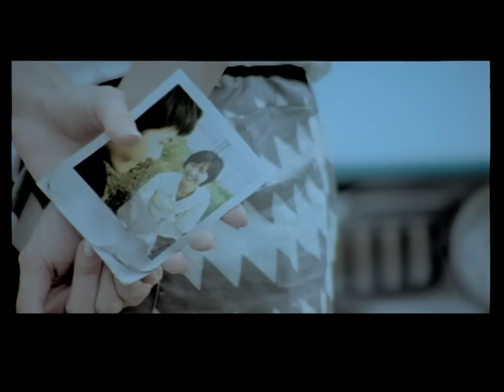孫燕姿 Yanzi Sun - 我懷念的 What I Miss (official官方完整版MV)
孫燕姿 Sun Yan-Zi – 逆光 Against The Light
[ ♬ 數位音樂平台]
● 第12屆金曲獎「最佳新人」、第16屆金曲獎「最佳女演唱人」
● 全亞洲超過3000萬張銷量、華語樂壇最具影響力和指標性女歌手

2007年的這一道光，我逆著光，即使痛得刺眼…
卻看見了希望，看見了愛我的人，看見了我愛的人…..
我願意去相信，我會永不放棄。當我決定愛上一個人的時候，永不放棄……..

逆光 是孫燕姿的第10張作品，於2007年3月22日發行。
專輯入圍第19屆金曲獎「最佳國語專輯」、「最佳國語女歌手」、「最佳年度歌曲」、「最佳作詞人」和「最佳編曲人」等五項大獎。
專輯同時榮獲IFPI香港唱片銷量大獎2007 - 十大暢銷國語唱片。